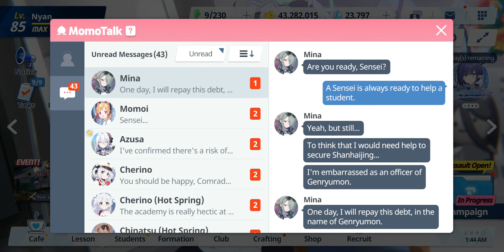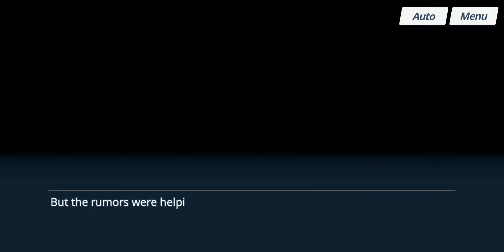Blue Archive - Relationship Story: Mina - EP 02. The Recorder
Date: 15-Dec-2023
✼ •• ┈┈┈┈┈┈┈๑⋅⋯ ୨˚୧ ⋯⋅๑┈┈┈┈┈┈┈ •• ✼
〓Commentary〓
Catching up a bit...
✼ •• ┈┈┈┈┈┈┈๑⋅⋯ ୨˚୧ ⋯⋅๑┈┈┈┈┈┈┈ •• ✼
Relationship Story: ‹The Recorder›
· Genryumon's executive officer, Mina, is always working hard to maintain safety in Shanhaijing. Her actions set an exemplary standard for others to follow, but there seems to be something unique about her activities.
✼ •• ┈┈┈┈┈┈┈๑⋅⋯ ୨˚୧ ⋯⋅๑┈┈┈┈┈┈┈ •• ✼
〓Official Sites〓
✼ •• ┈┈┈┈┈┈┈๑⋅⋯ ୨˚୧ ⋯⋅๑┈┈┈┈┈┈┈ •• ✼
✼ •• ┈┈┈┈┈┈┈๑⋅⋯ ୨˚୧ ⋯⋅๑┈┈┈┈┈┈┈ •• ✼
〓Other Links〓